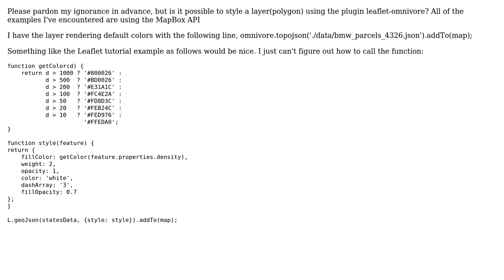GIS: leaflet-omnivore style function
With thanks & praise to God, and with thanks to the many people who have made this project possible! You are responsible for your own actions.